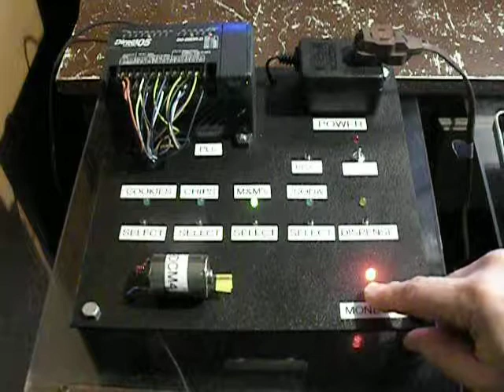PLC Vending Machine Project Part 1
This is a DeVry University final project done in April, 2015. It shows an actual project that emulates the operation of a vending machine. Part 2 will show the ladder logic operation.